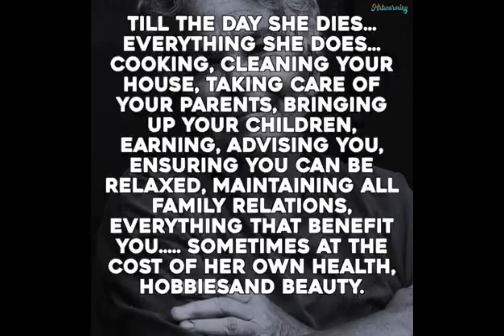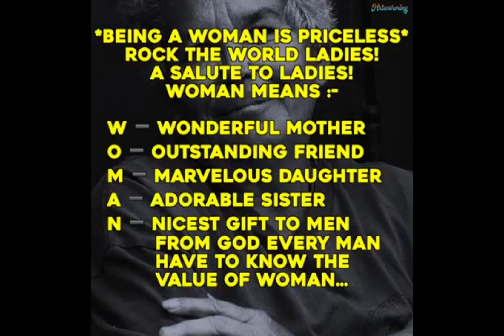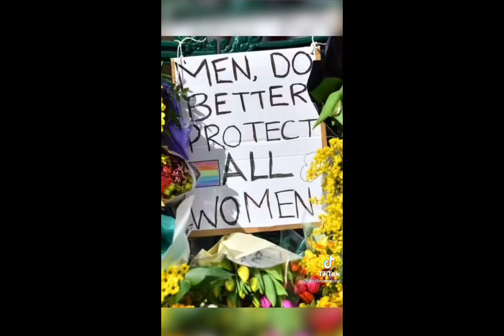International Women's Day Compilation 🚺♀️